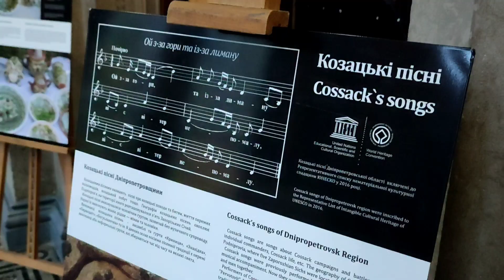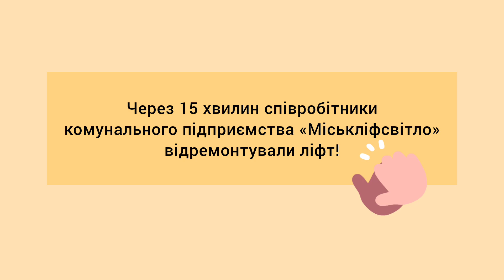Застряг у ліфті! Трав'ярня «Перлини Бакоти». Туманний Кам'янець-Подільський. Виставка від ЮНЕСКО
Зустрічайте, влог #44!

00:00 – Привітання. Туманний Кам'янець-Подільський.
00:26 – Бакота: класичні та не класичні краєвиди.
00:57 – Стара Ушиця. Трав'ярня «Перлини Бакоти».
02:24 – Чернівці. Виставка «Об'єкти всесвітньої спадщини ЮНЕСКО. Україна».
03:00 – Кам'янець-Подільський. У природи нема поганої погоди.
03:39 – Застряг у ліфті!
04:19 – P. S. Прогулянка Смотричем!